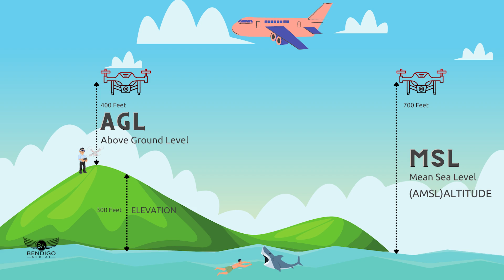Radio Communications for Drone Pilots | AGL vs MSL (Elevation vs Altitude) | VLOG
As a commercial drone operator in Australia (ReOC - Remote Operator Certificate) - we need to make a radio call inside 3NM of an uncontrolled airport. Radio communications help to maintain safe air space separation.

I often get asked about the height (Elevation vs Altitude - AGL vs MSL) on the radio. Thanks, Sarah and Jack for the question on Instagram.